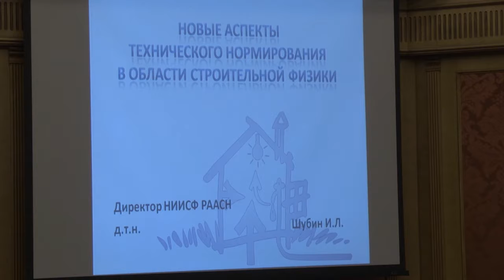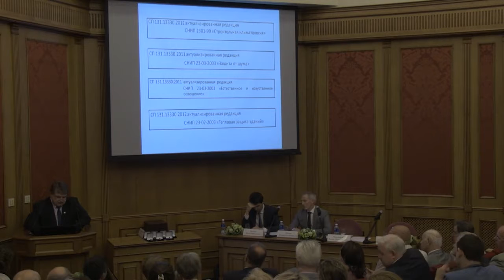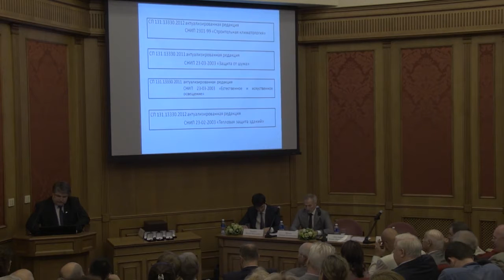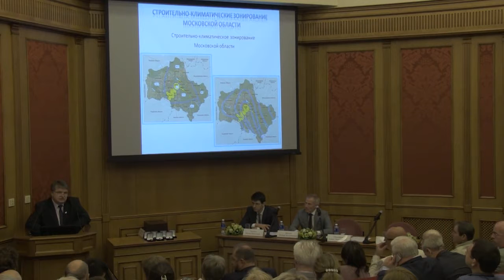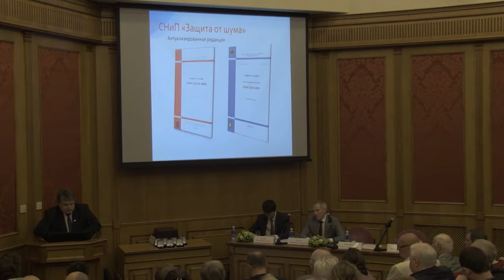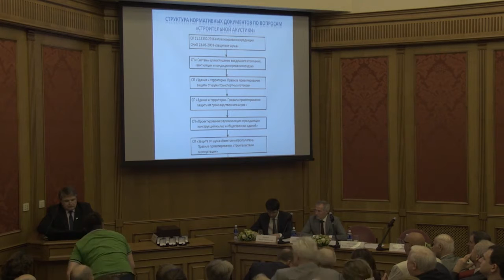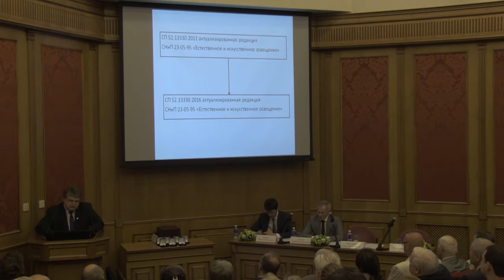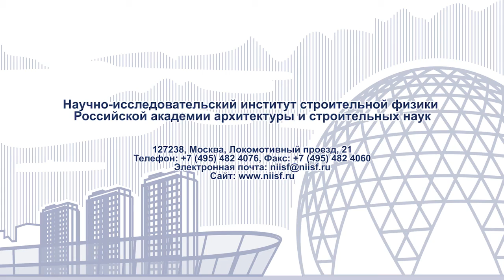Член-корреспондент РААСН И.Л. Шубин - Новые аспекты технического нормирования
Член-корреспондент РААСН, доктор технических наук Игорь Любимович Шубин - Новые аспекты технического нормирования в области строительной физики